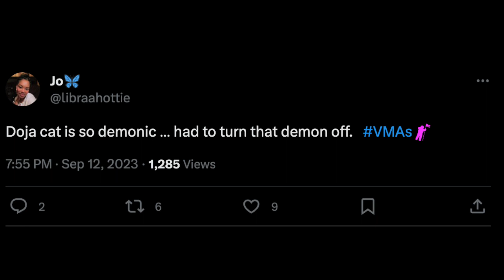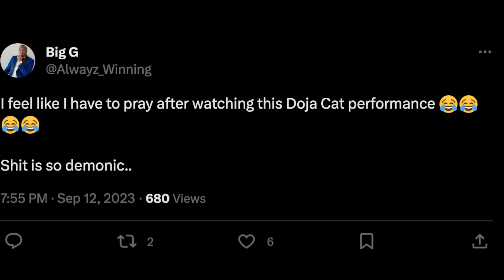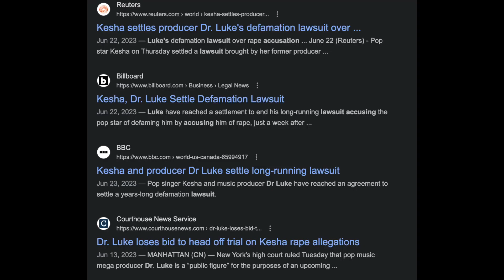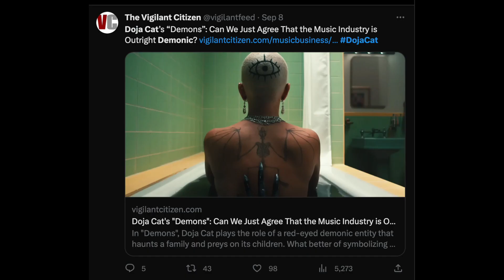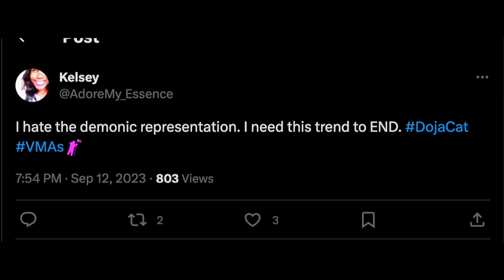Doja Cat's Ritualistic VMA Performance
Doja Cat 2023 VMA Peformance: It's Giving Puppet
I had to turn it off!!
doja doing the most as usual